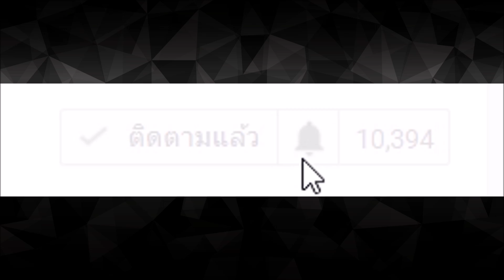Satisfactory | EP.7 | ฐานทัพสวรรค์ชั้นเจ็ด